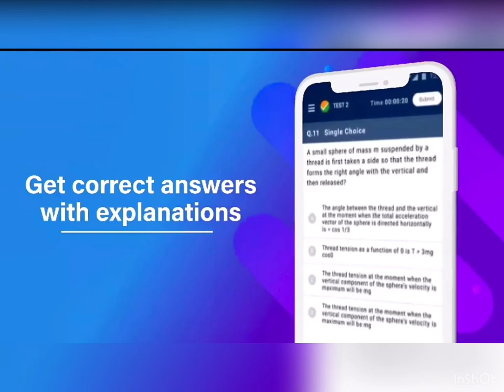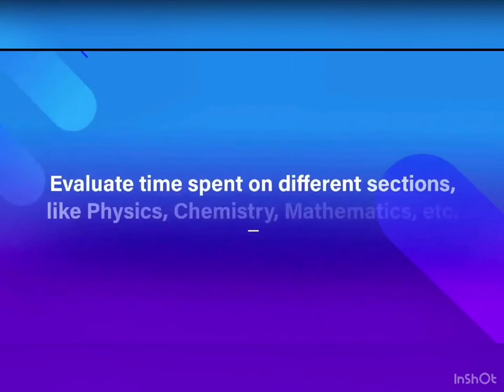NEET || JEE || COURSE || FREE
This channel discussing on general topics. General, politics, news, media.